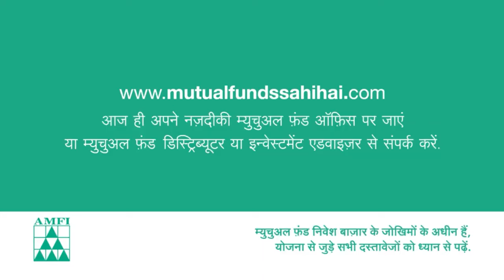"West Indies can go a long way in T20WorldCup" | Stafanie Taylor | Interview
📹 STAFANIE TAYLOR EXCLUSIVE!

The West Indies legend takes us back to the historic 2o16 triumph, and talks about the rise of Hayley Matthews and the return of Dottin in an interview with Nitin Singh. 🏆